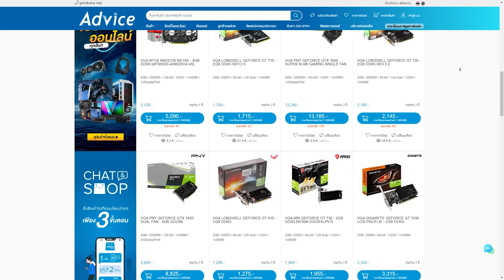ไม่รู้วงก็ขอลอกลายเดินหน่อยละกัน | Gameplay